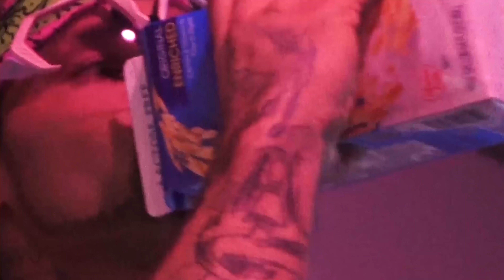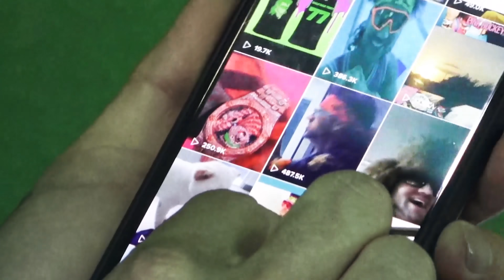RiFF RäFF - GO GET iT (Official Music Video)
PlanetRiffRaff.com

DIRECTED AND SHOT BY KENNY H.

EDITED BY SPEEDERRRR + KEEFJOJOO + MURKURY STUDIOS + NATEY.FX